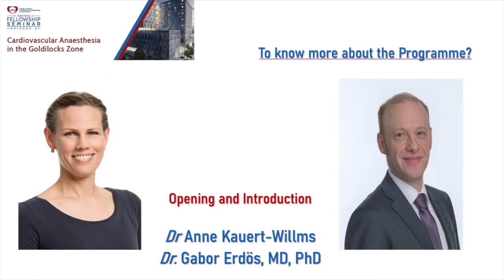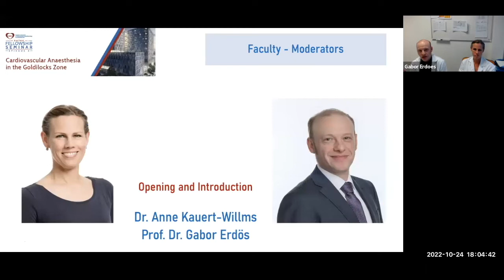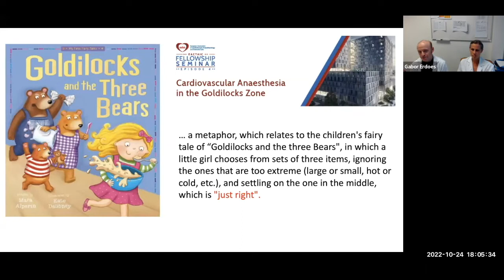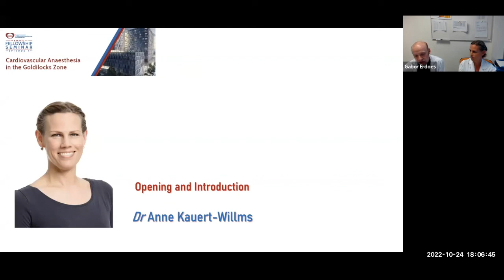EACTAIC Fellowship Seminar Series Episode 4, Bern, Opening, G Erdoes, A Kauert Willms 24 10 2022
Talk: EACTAIC Fellowship Seminars Series 1, Episode 4

Cardiovascular Anaesthesia in the Goldilocks Zone

Free Online Fellowship Seminar Episode organized by the EACTAIC Educational Committee in collaboration with the University of Bern, Bern, Switzerland.

Chair of the Episode and Scientific Moderators: Gabor Erdös (Chair of the EACTAIC Secretary General and Education Committee Member), Bern, Switzerland, and Anne Kauert-Willms (EACTAIC Fellow), Bern, Switzerland

Talk: Opening

Speaker: Gabor Erdös, Anne Kauert-Willms (Bern, Switzerland)

You can access the take-home message, programme information, and QA on the EACTAIC’s

Are you an EACTAIC member? to see the on-demand Fast-Magic Webcast of the webinar published.